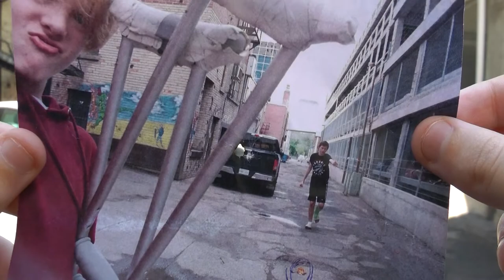Film Camp 2018 - Grand Theft Crutch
A seasoned detective attempts to crack one of her hardest cases yet. However, there may be more to it than meets the magnifying glass.

Cast: Aida Dalton, Andrew Curley, George Woollam, Nolan Hall
Crew: Elijah Brass, William Badger, Nolan Hall, Andrew Curley, George Woollam